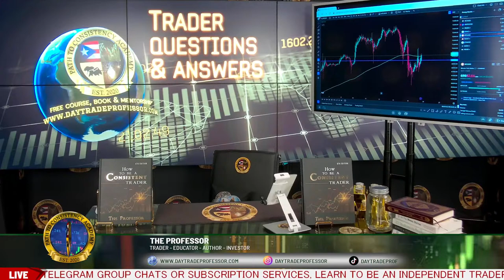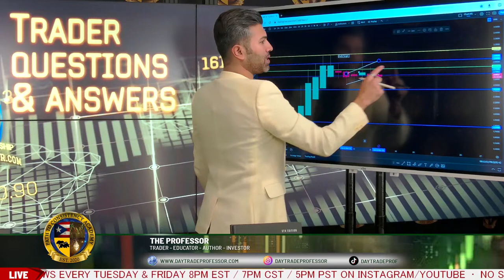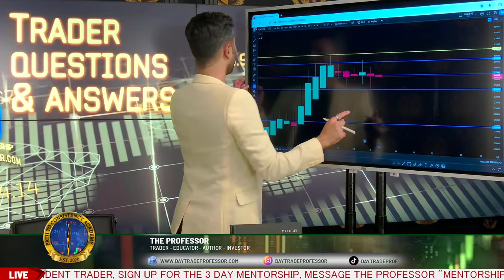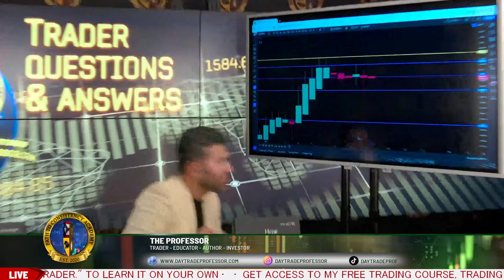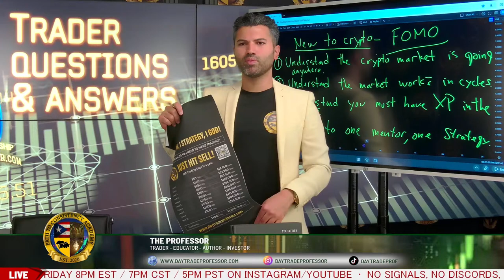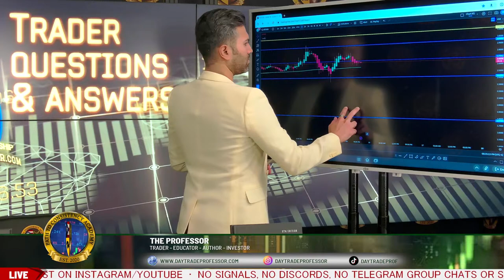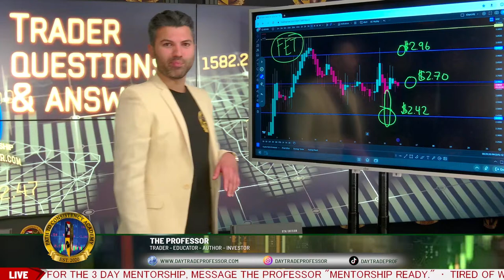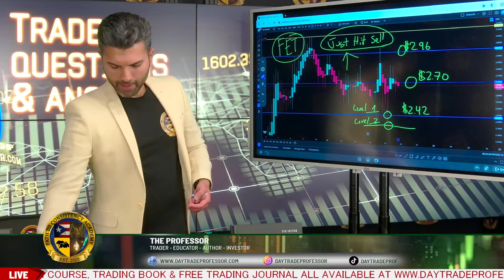Ask Me Anything: Trader Q&A with Day Trade Professor"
Join us for an exclusive Live Trader Q&A session with the renowned Day Trade Professor! In this interactive class, you'll have the opportunity to get your most pressing questions answered directly by an experienced trading expert.

Whether you're a beginner looking to learn the basics of day trading or a seasoned trader seeking advanced strategies, this session is tailored to meet your needs. From technical analysis to risk management, from market psychology to trade execution, no topic is off-limits in this dynamic Q&A.

Get ready to engage in a lively discussion as we dive deep into the intricacies of trading and explore practical tips and insights to help you succeed in the fast-paced world of finance. Whether you're trading stocks, forex, options, or cryptocurrencies, you'll walk away from this session with actionable strategies and newfound confidence in your trading journey.

Don't miss out on this invaluable opportunity to learn from one of the best in the business. Together, let's unlock the secrets to successful trading and take our skills to the next level with Day Trade Professor!
Hello everyone. Trader Q/A Live Class. Trading Q&A by Day Trade Professor is a free, open, and community-driven question-and-answer forum for all things related to trading and stock markets.

Teaching You How to Trade Stocks & Cryptocurrency. (Day Trade Professor)

I hope you guys enjoy this video and find it useful.

Live shows every Tuesday and Friday at 8pm EST on Instagram.